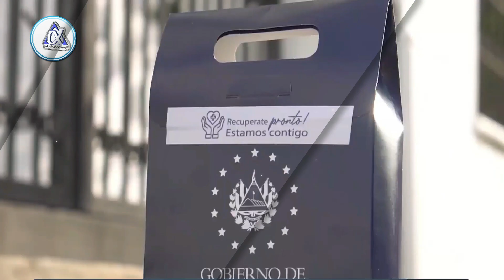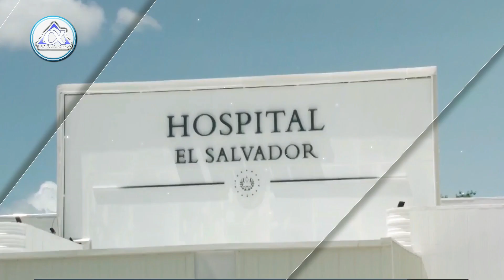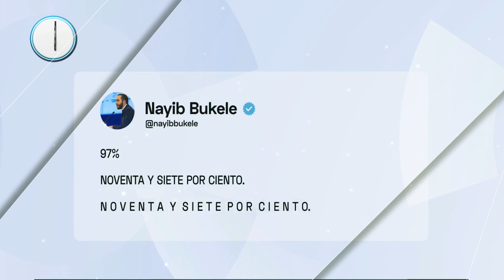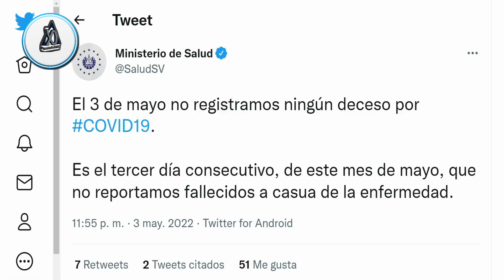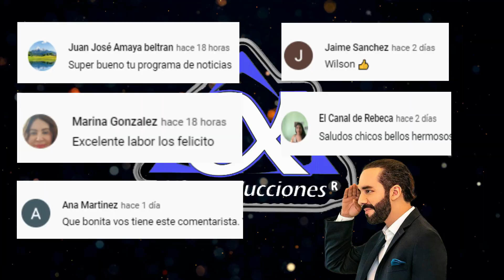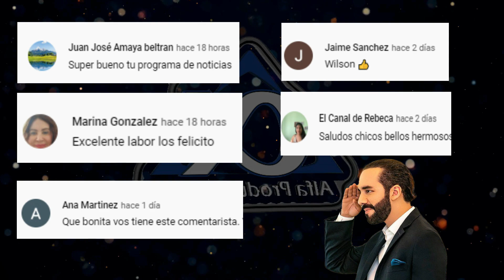¿Respaldas a Bukele? por las acciones que toma la presidencia por la Pandemia de Covid